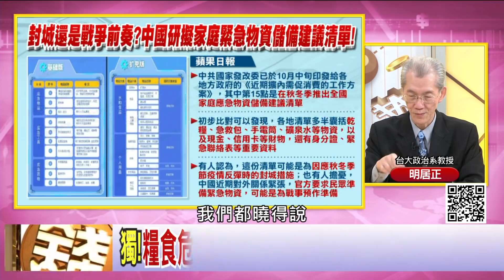精彩片段》明居正:他其實非常擔心這問題...【年代向錢看】20201103